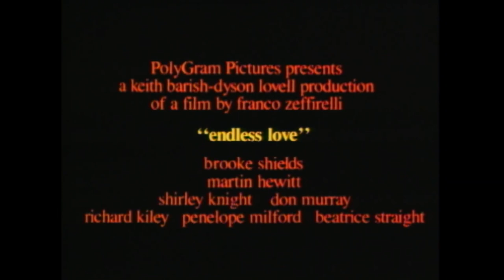Endless Love (1981) Trailer HD | Brooke Shields | Martin Hewitt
Endless Love (1981)

A high school student's love for a 15-year-old girl is thwarted by parental disapproval, circumstance and accident. He burned down her family's house and was committed in a mental hospital.

Director: Franco Zeffirelli
Writers: Scott Spencer (novel), Judith Rascoe (screenplay)
Stars: Brooke Shields, Martin Hewitt, Shirley Knight